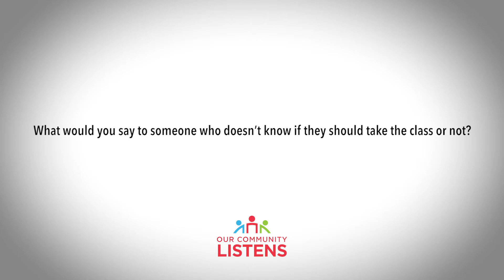Our Community Listens Testimonials